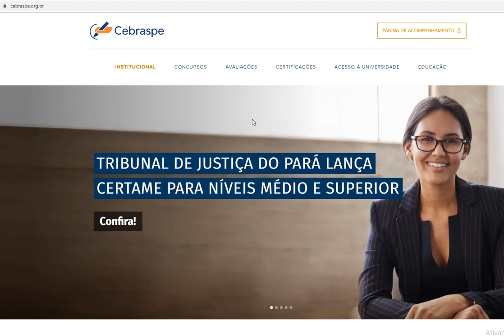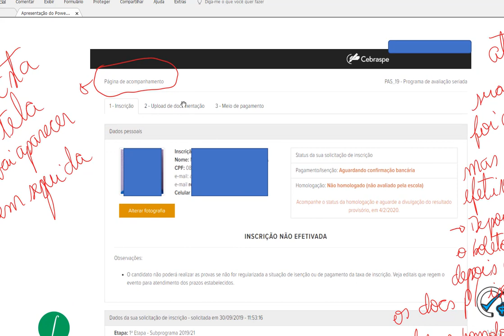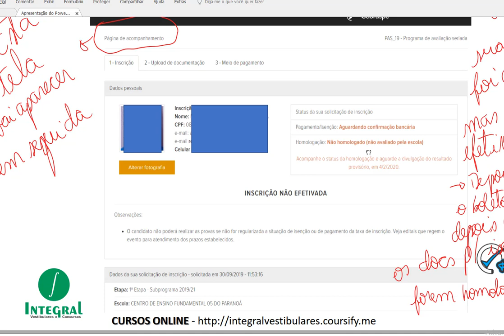Como anexar os documentos na página de acompanhamento? Isenção do PAS UNB 2019